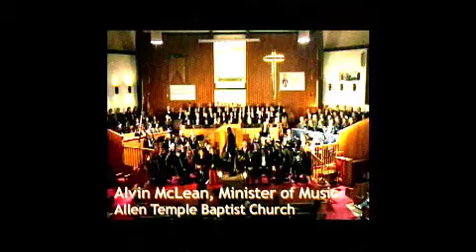Cantare Brings You Beethoven's Missa Solemnis